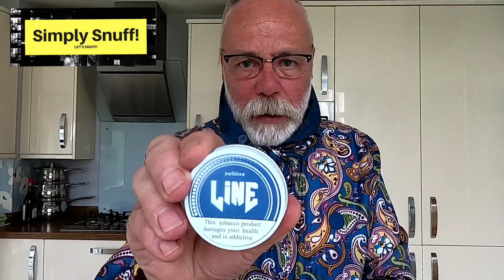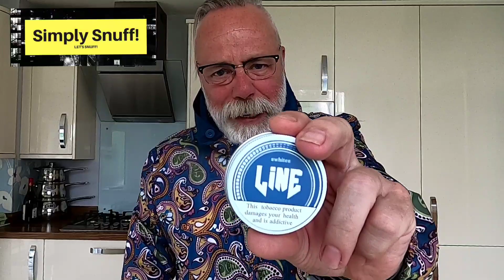BEWARE!...SNUV White Line Will ROCK YOUR WORLD!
Watch your step with this little beauty!